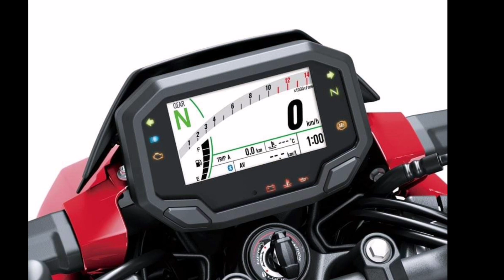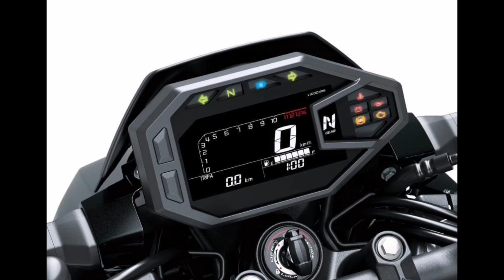The NEW 2024 Kawasaki Z500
NEW MODEL: 2024 Kawasaki Z500
Specifications:
- 451cc Parallel Twin, DOHC, Liquid Cooled
- 44.8HP @ 9,000 RPM
- 42.6 NM
- 6 Speed with slipper clutch
- Trellis Frame
- Ground Clearance: 145mm
- Fuel Capacity: 14 Liters
- Wet weight: 172kg
- Seat Height: 785mm
- New TFT Display (SE Model) or New LCD Display (for non-SE)